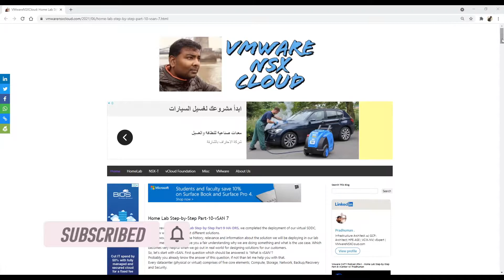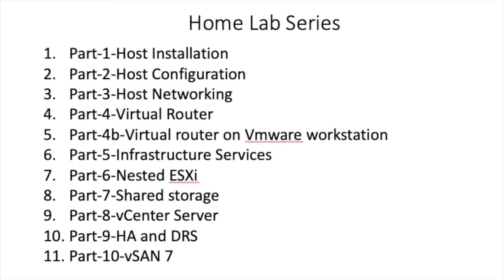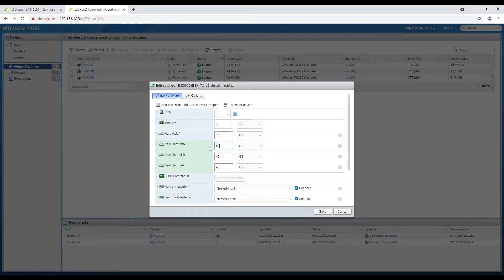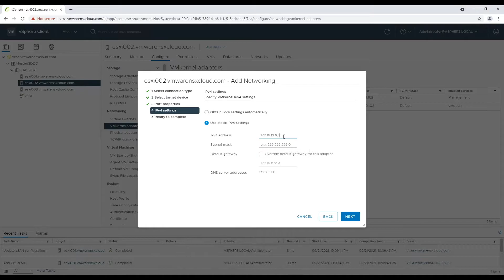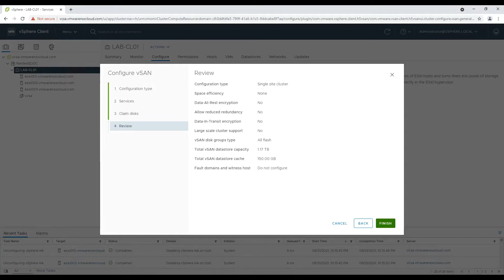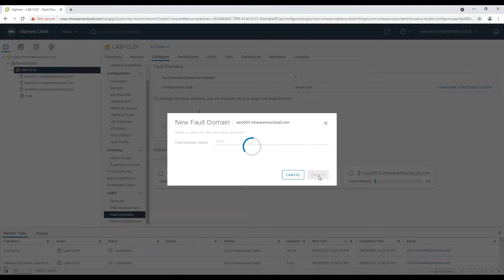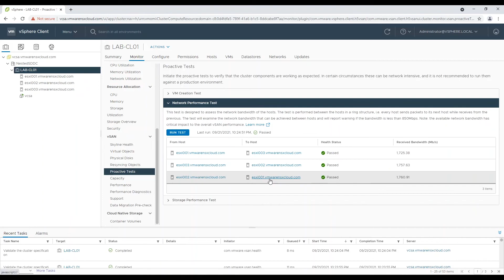How to configure vSAN 7 for home lab or in production step by step part-10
In this video I am showing how to configure vSAN 7 for a single site cluster in vCenter 7 for your nested datacenter or production environment, as this video describes step by step installation which remains same for production as well.  Detailed steps are available on my website post

If you need to install vSAN in your environment and not sure about how to, please watch this complete video.

Introduction: (0:05)
Add Harddisk for vSAN cluster: (1:08)
Create vSAN distributed port group: (2:18)
Configure MTU 9k: (2:39)
Create vSAN VMkernal adaptor: (2:49)
Test vSAN adaptor connectivity: (3:09)
Prepare Flash disk for vSAN: (3:40)
Disable HA: (4:09)
Configure vSAN: (4:21)
Create Fault Domains: (5:07)
Proactive Tests: (5:45)